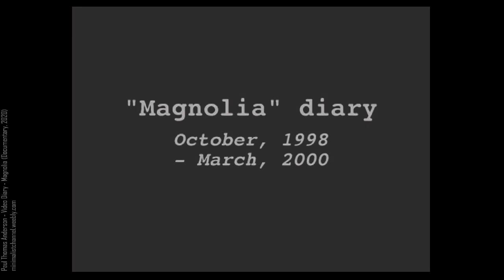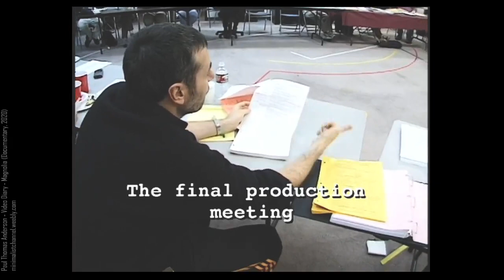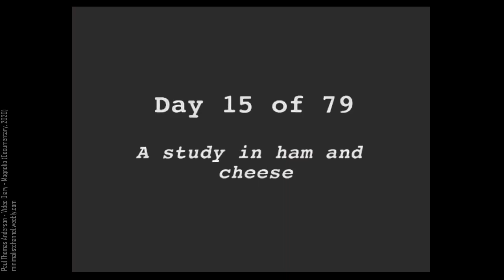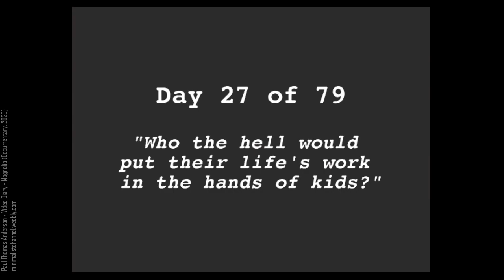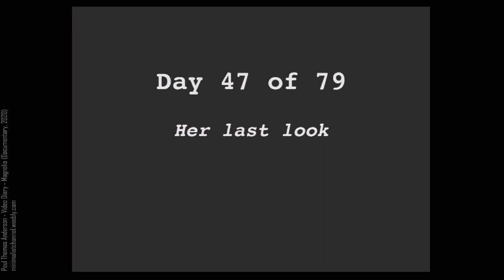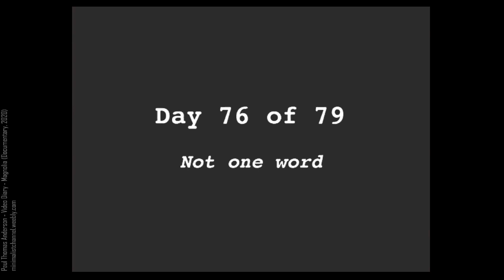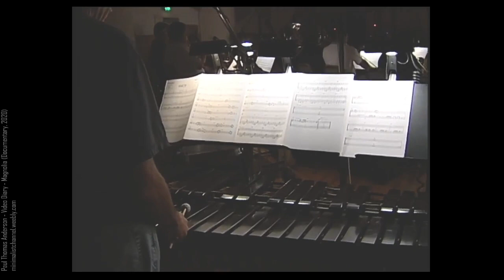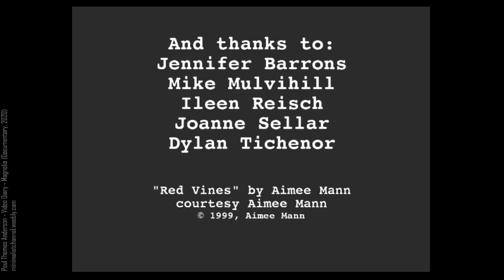Paul Thomas Anderson - Video Diary - Magnolia (Documentary, 2020)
A very in-depth documentary that follows the very over-worked director Paul Thomas Anderson through a gruelling 80+ days of shooting for the film Magnolia (1999).

Paul Thomas Anderson (born June 26, 1970), also known by his initials PTA, is an American filmmaker. His accolades include nominations for eleven Academy Awards, three Golden Globe Awards, and eight BAFTA Awards (winning one for Best Original Screenplay). He has also won Best Director at the Cannes Film Festival, the Silver Lion at the Venice Film Festival, and both the Silver and Golden Bear at the Berlin Film Festival.

Anderson's films are often psychological dramas characterized by depictions of flawed, desperate characters; explorations of dysfunctional families, alienation, loneliness, and redemption; and a bold visual style that uses constantly-moving camera shots and long takes. After his directorial debut, Hard Eight (1996), he had critical and commercial success with Boogie Nights (1997), and received further accolades with Magnolia (1999) and Punch-Drunk Love (2002). His fifth film, There Will Be Blood (2007), is often cited as one of the greatest of the 21st century. It was followed by The Master (2012), Inherent Vice (2014), Phantom Thread (2017) and Licorice Pizza (2021).

Anderson is noted for his collaborations with the cinematographer Robert Elswit, the costume designer Mark Bridges, the composers Jon Brion and Jonny Greenwood, and several actors. He has directed music videos for artists such as Brion, Fiona Apple, Haim, Aimee Mann, Joanna Newsom, Michael Penn, Radiohead and the Smile. He also directed the documentary Junun (2015) and the short music film Anima (2019).